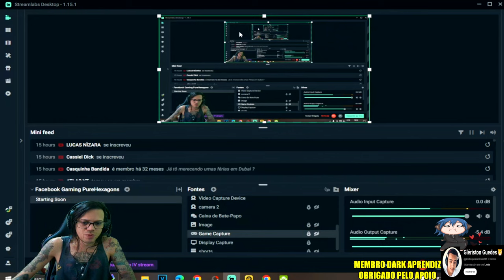●MELHOR EVENTO DE ITENS INFINITOS!! CARTEIRAS ROXAS/SALA LVL5/MOCHILA TÁTICA 👁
▬▬▬▬▬▬▬▬▬▬▬ஜ۩۞۩ஜ▬▬▬▬▬▬▬▬▬▬▬▬▬

Deixe o Like - 00:00
SE INSCREVA E DEIXE O LIKE  - 12:00